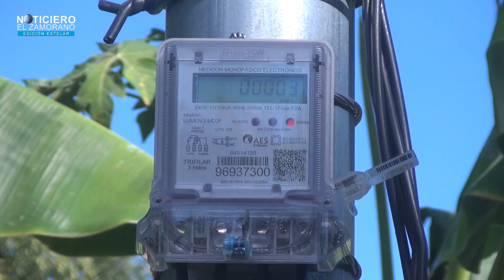EL ZAMORANO CATV BENEFICIA A LA FAMILIA ALVARADO CON LA INSTALACIÓN DE ENERGÍA ELÉCTRICA EN SU HOGAR